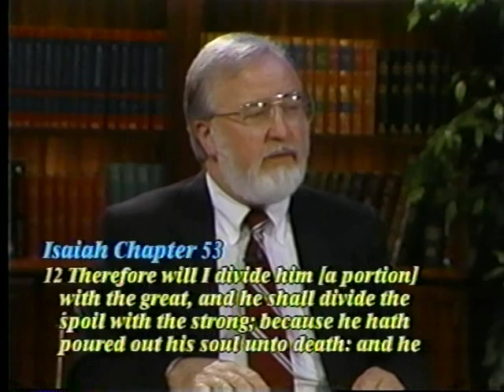JOSEPH: REVEALER OF SECRETS (program 2 of 4)